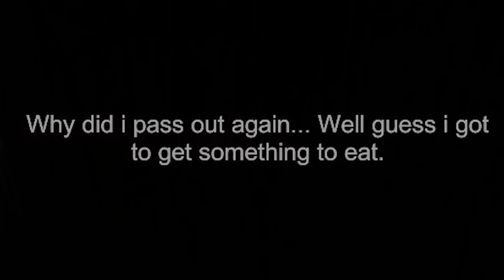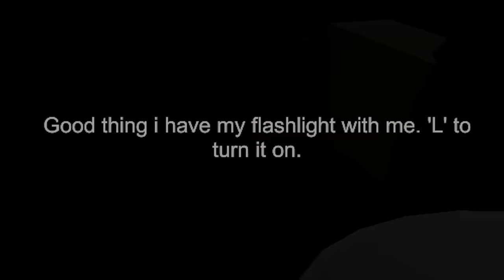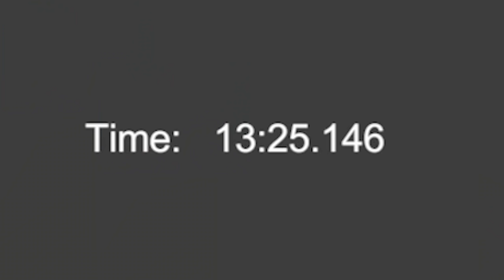e é por isso que você NÃO deve fazer MIOJO ÀS 3 DA MANHÃ... - horror noodles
se for fazer miojo, não faça de madrugada